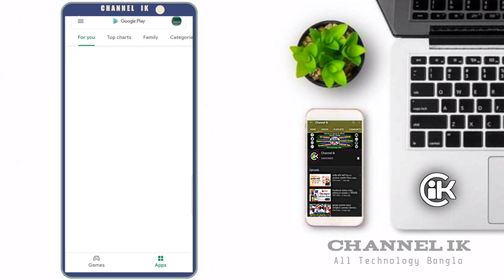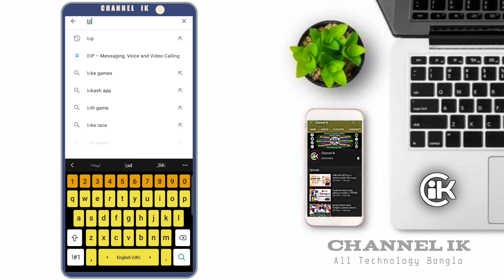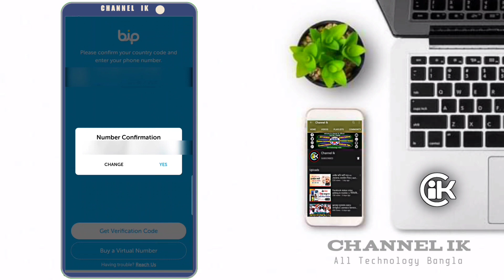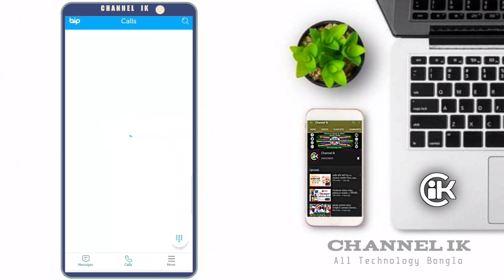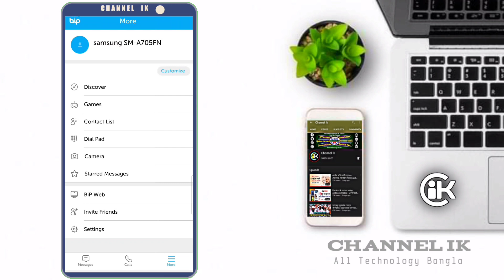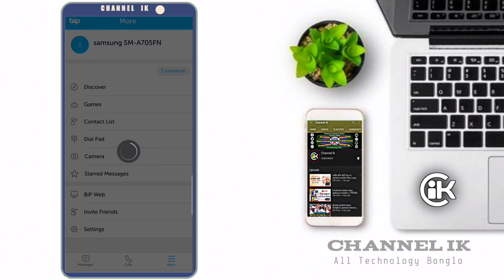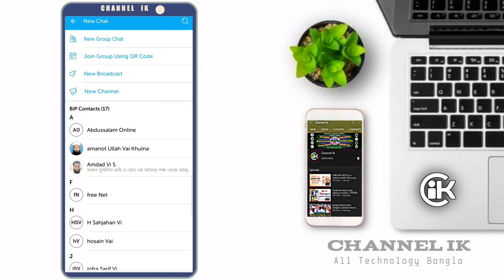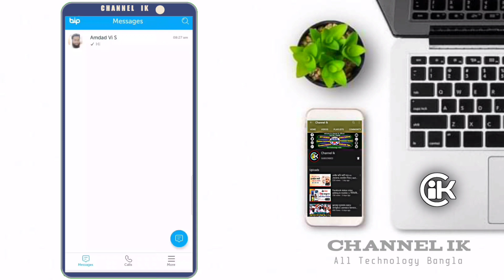Bip massanger app বিশ্ব রেকর্ড করল | bip app কেন ব্যবহার করি | bip app tutorial bangla | channel ik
Bip app || bip app tutorials bangla || how to use bip app || talk ik

Today in this video I will show you how to login bip app, and how to use bip app properly, this bip app same similar imo WhatsApp and other call voice messages chat app, I personal use this app and so nice this bip app
I hope understand this video all subject, you habe any questions please comment this video I will answer your questions,

bip app also available Google play store and apple store, just open your mobile and Search the box "bip" and see this bip app,
আশা করি আপনারা ভিডিওটি দেখে পুরোপুরি ভাবে বুঝতে পেরেছেন ।
Technology related videos link
মোবাইল ফ্ল্যাশ related all videos
Bitcoin and online earnings all videos
Android phone other products review
Imo and WhatsApp related all videos
Facebook related all videos
YouTube related all videos
Video and pictures editing all videos
ʟɪᴋᴇ | sᴜʙsᴄʀɪʙᴇ | sʜᴀʀᴇ | ᴄᴏᴍᴍᴇɴᴛ
●▬▬▬▬▬▬▬ஜ۩۞۩ஜ▬▬▬▬▬▬●
ᴛʜᴀɴᴋ ʏᴏᴜ
●▬▬▬▬▬▬▬ஜ۩۞۩ஜ▬▬▬▬▬▬●

বিশেষ বিজ্ঞপ্তি::
Channel ik এই চ্যানেলের কোন ভিডিও, ছবি, লেখা বা থাম্বনেইল, বা এই চ্যানেলের যে কোন কন্টেইন অনুমতি ছাড়া অন্য কোন চ্যানেলে বা ওয়েবসাইটে বা ব্যবসার জন্য ব্যবহার করা সম্পূর্ণভাবে নিষিদ্ধ ও আইনগত অপরাধ,